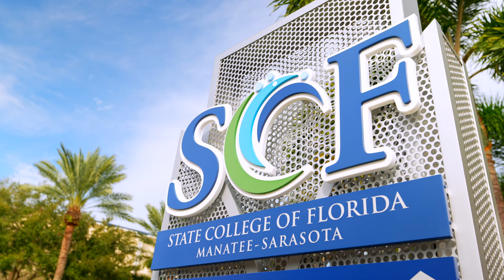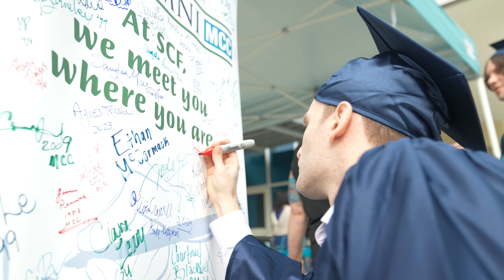SCF 2023 Winter Graduation Highlights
This day was filled with smiles, hugs, celebrations, proud families, and a great group of SCF Grads!